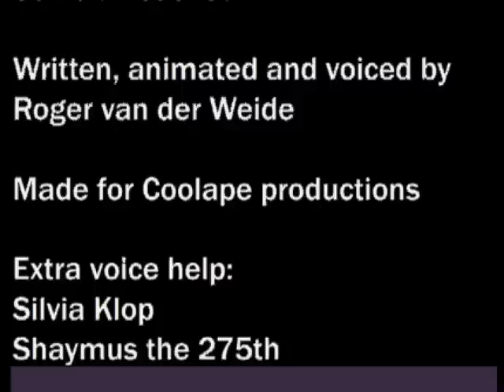Sonic Unleashed in 4.44 minutes.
This version was before I knew how to convert Flash to Youtube files properly, so there's quite a few glitches.